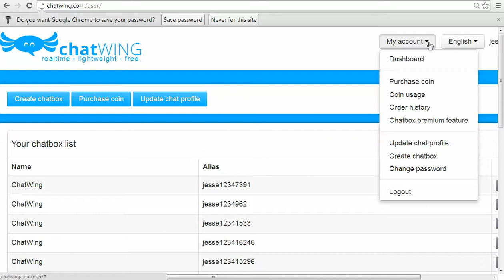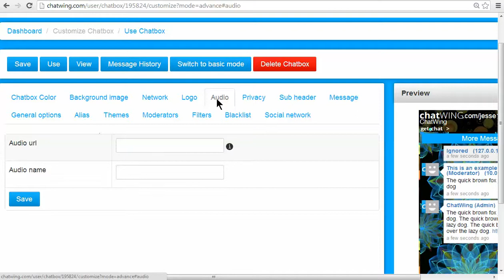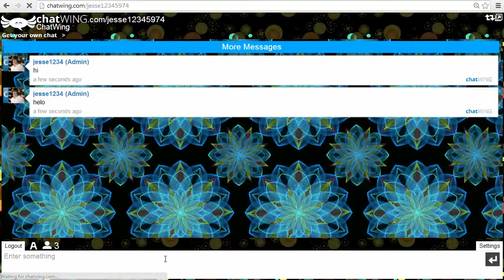Best - Chatroom Online Create with Vkontakte